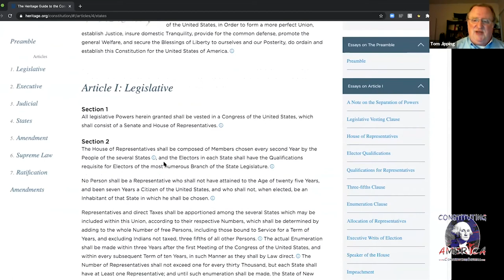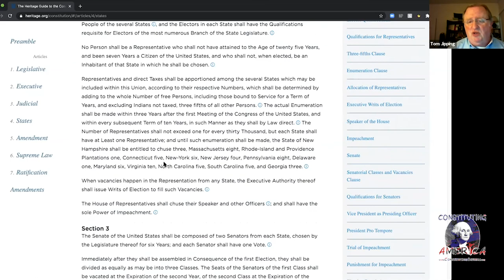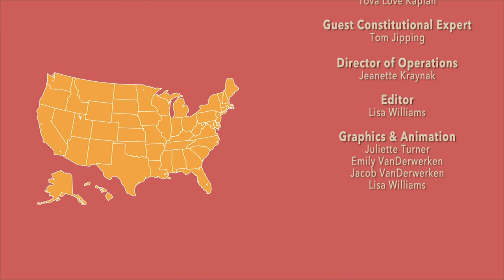Ep. 37 - Breaking Down The Constitution: Article IV & V (w/ Tom Jipping) | Constitutional Chats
How the Founding Fathers laid the groundwork for each state’s republican form of government and relationships between the states and the federal government in Article IV, and the processes for proposing and ratifying amendments to the Constitution in Article V! In Part 5 of the “Breaking Down the Constitution” series, Cathy Gillespie and Constituting America National Youth Director Tova Love Kaplan interview Heritage Foundation’s Tom Jipping on the history of the amendment process, historical and modern feelings and discussions surrounding a convention of states, and the importance of setting forth a republican form of government in the states!

Livestreamed on 09/01/2020. Sign up for our next Constitutional Chat via Zoom